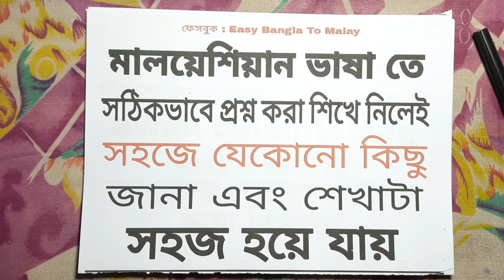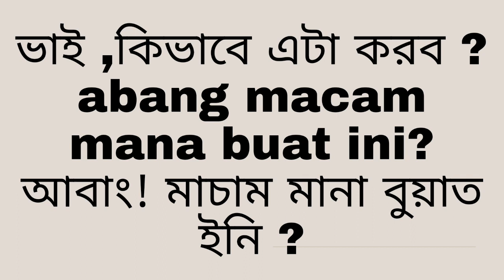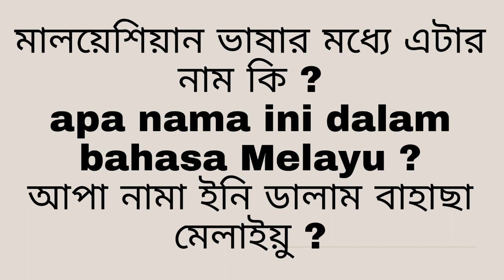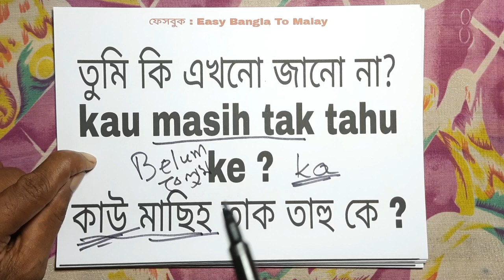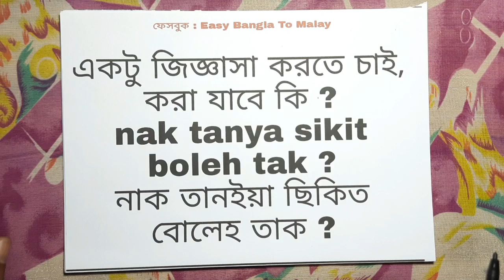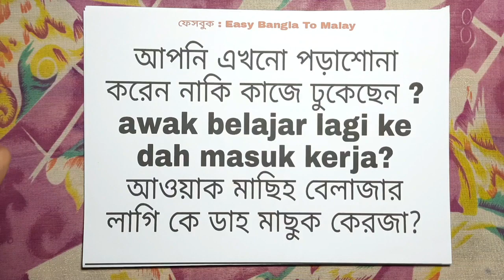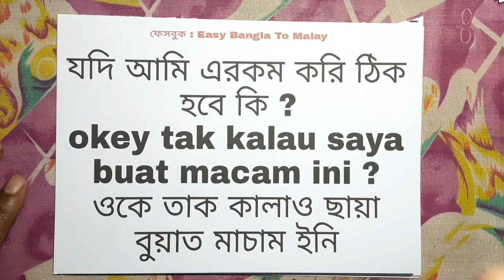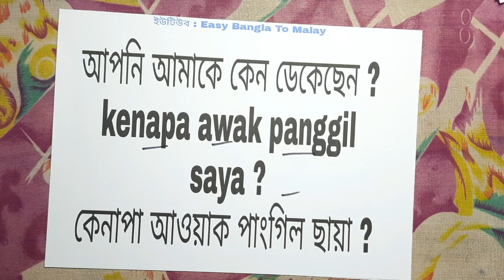মালয়েশিয়ান ভাষায় এভাবে প্রশ্ন করে সবাইকে অবাক করুন | Easy Bangla to Malay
প্রিয় দর্শক,
আমি মিরাজুল ইসলাম খাঁন ৷ আমি একজন প্রফেশনাল মালয়েশিয়ান ভাষা শিক্ষক এবং দোভাষী ৷ যারা প্রকৃতপক্ষে মালয়েশিয়ান ভাষা শিখতে আগ্রহী ,তারা সহজেই এখান থেকে সঠিক মালয়েশিয়ান ভাষা শিখতে পারবেন ৷

তাছাড়া আপনাদের এই প্রিয় চ্যানেল Easy Bangla to Malay  এর আরও কিছু গুরুত্বপূর্ণ ভিডিওর লিংক দেওয়া হল :

* walaupun ওয়ালাওপুন
             এবং Pan (পুন)

ভিডিও ভালো লাগলে অবশ্যই শেয়ার করে অন্যদেরকে সঠিক মালয়েশিয়ান ভাষা শিখতে সহযোগিতা করতে পারেন ৷